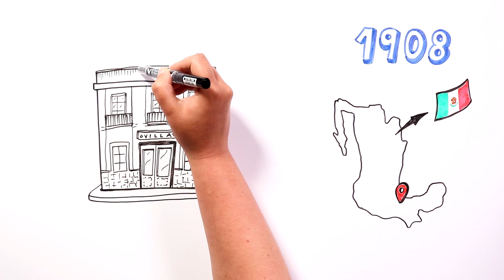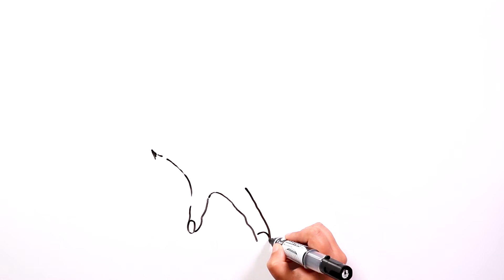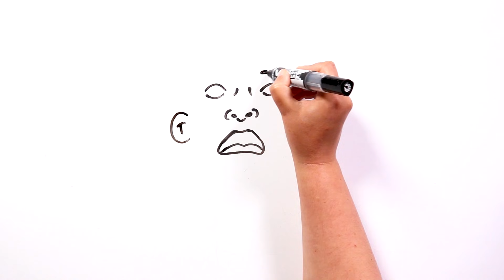Mão peluda ☠️ História de terror | Draw My Life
A Mano Pachona,  é uma das lendas mais famosas do México e ocorreu na cidade de Puebla. Também é conhecido como Mão peluda, Mão do diabo e Mão Negra. Prepare-se para tremer de medo ao encontrar esse ser terrível.